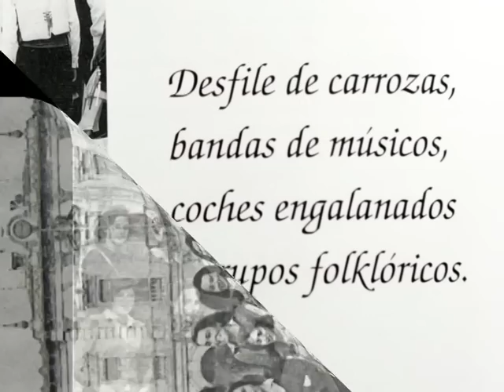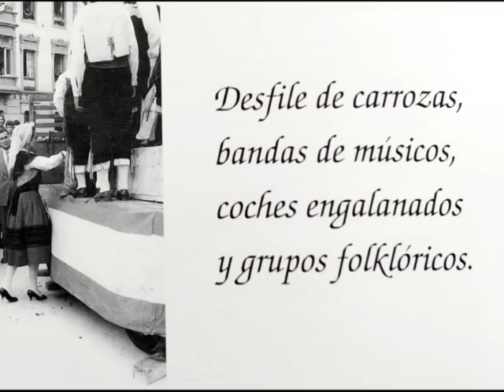Villaviciosa Asturias en Blanco y Negro - Chema Mateos